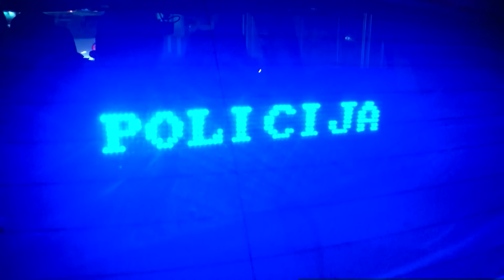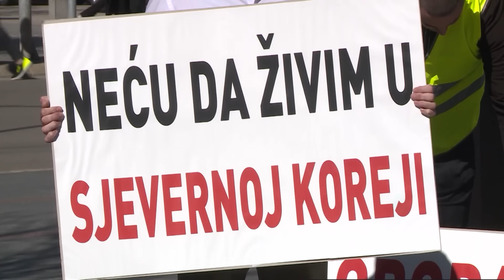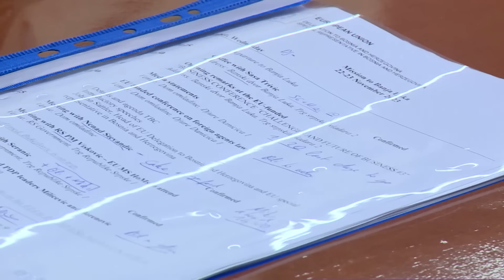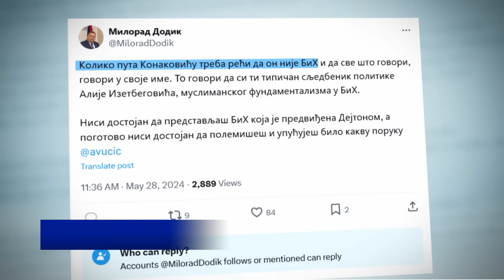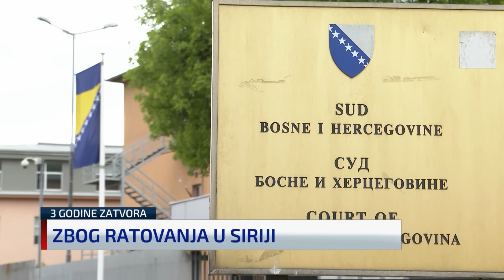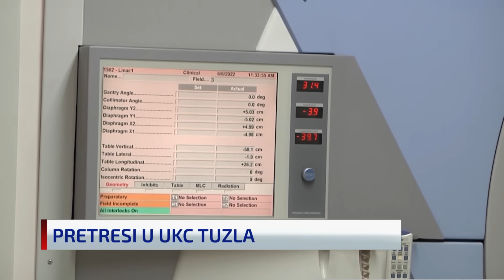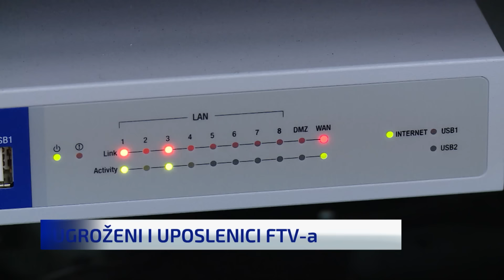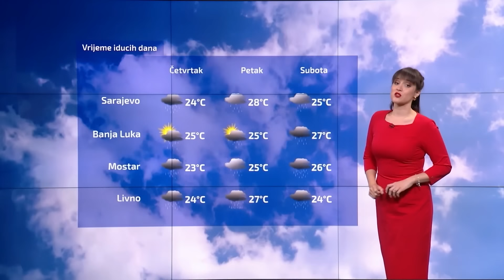Dnevnik u 19 / Sarajevo / 28.05.2024.